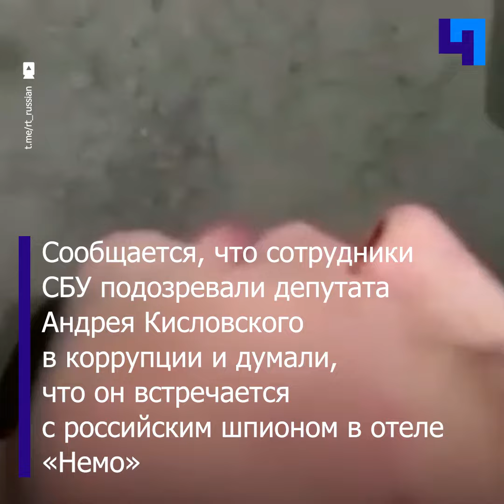«Еще никогда Штирлиц не был … ». В Одессе задержали полковника ВСУ и депутата.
Местные СМИ сообщают, украинские спецслужбы были уверены, что подозреваемый встречается в номере отеля с российским шпионом. Удивились, видимо, все. Подозреваемого застукали голым, а вместе с ним был некий/некая Жасмин. Совершенно точно, не шпион.

Депутата все равно задержали. Его обвиняют в коррупции. По данным местных СМИ, он замешан в махинациях с землей в историческом центре Одессы.